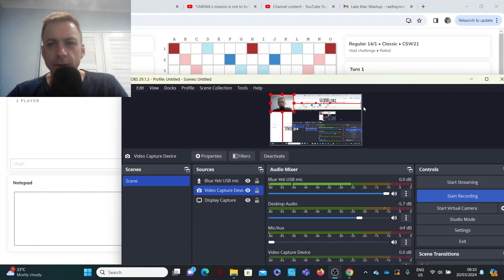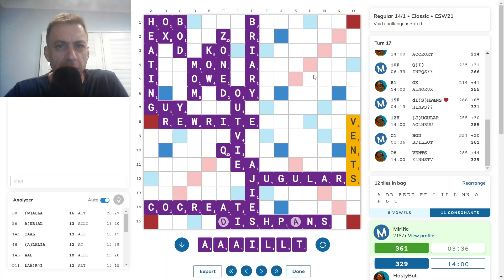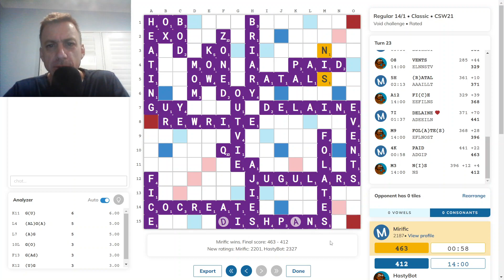Scrabble game with commentary no.325